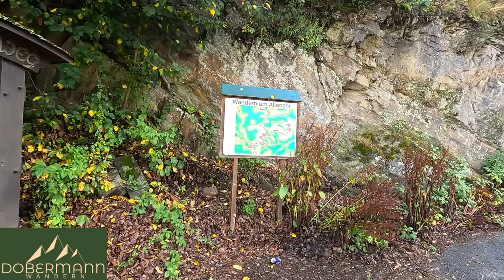Unterwegs mit / ohne (Hund(e/n): Altenahr Rundweg 2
Kurzwanderung von ca. 4,8 km auf dem Rundweg 2 bei Altenahr mit Abstecher zur Burgruine Are.
Dieses Mal ohne Hunde.